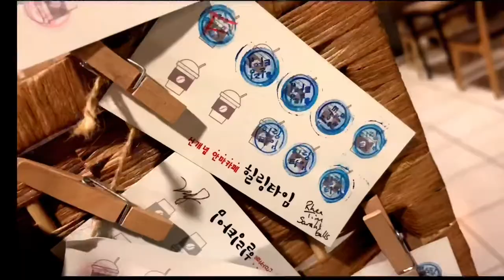What paper do I use to paint on? | Papers that are good for painting ❤️TimotHea J. Higgins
02 JANUARY 2019

BritInaCouple💑
British and Filipina Couple
Started Vlogging 20th JUNE2018
Hi Guys!
We're  a FILIPINA and BRITISH Couple residing  in Mokpo, South Korea.
We make videos on everything from:
* LifeStyle
* Travel
* Food
* Hobbies
We Hope you enjoy watching our  videos and please leave comments on what else you'd like to see or if there's something you want us to do, Also please don't forget to hit like👍 if you enjoy watching it😉
Thanks so much for all the Support Guys, We appreciate and ❤LOVE all of you😘💋💋

😊LET's CHAT:
*RHEA
*RHEA timothea13

BritInaCouple💑
Hi Guys!
* LifeStyle
* Travel
* Food
* Hobbies

😊LET's CHAT:
*RHEA
*RHEA timothea13